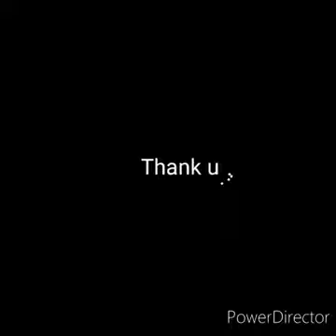chicken toffe recipe / evening special